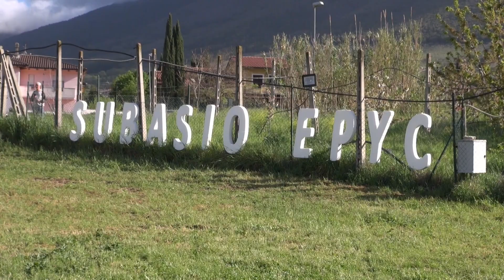Subasio Epyc 2022 parte1